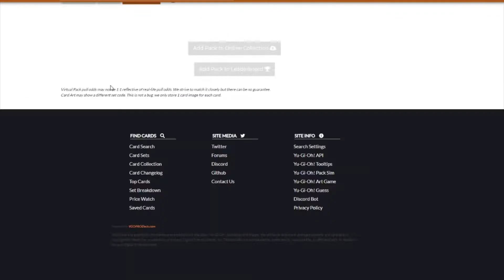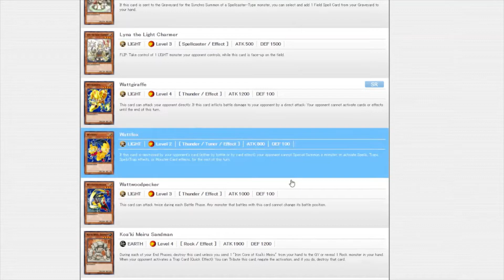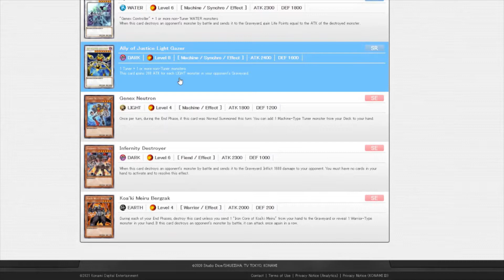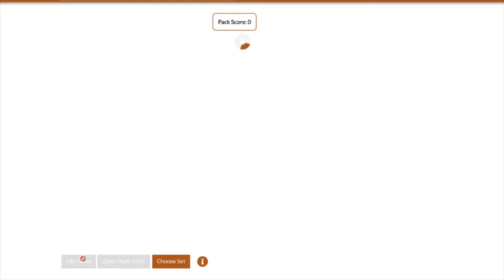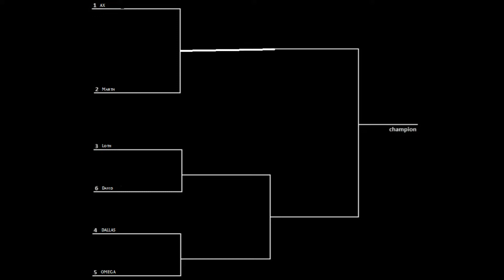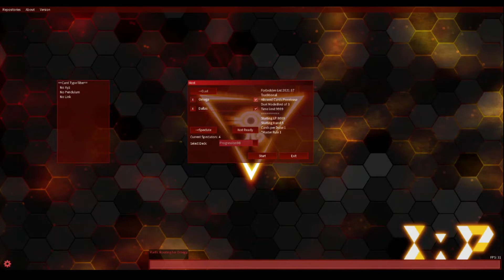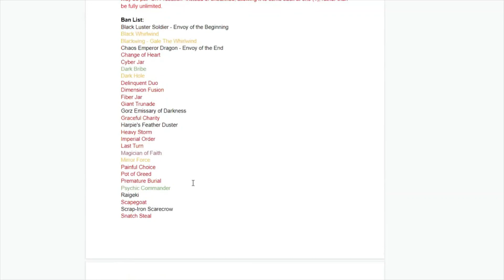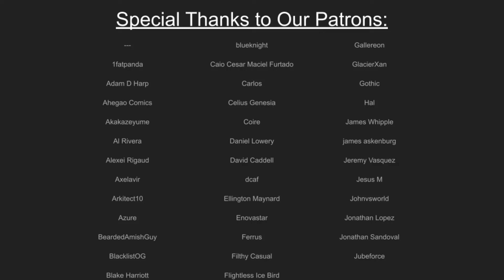SHINY CARD OPENING | YU-GI-OH! PROGRESSION TOURNAMENT: THE SHINING DARKNESS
When the darkness is shining! So we've got a new set, it's got some new bits, we're gonna pry it open and check it out, along with some more GOLD cards. Once all is said and done, we can do some deck building and experimentation, and get to a regular old tournament old. What will happen, and are semis still cursed? (Yes, yes they are, we're actually working on fixing that one).

Calculated Standings based on internal data:
Ax 40/21 66%
Marth 26/23 53%
Vespairr 26/24 52%
David 24/23/1 51%